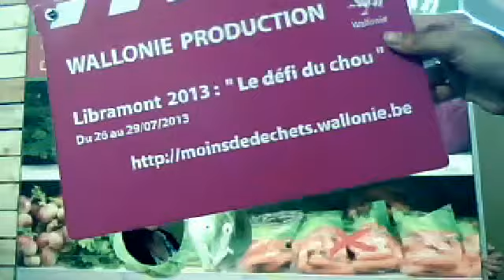Moins de déchets "Le défi du chou" 29 juillet 2013 14:23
Renée et Monique en direct de la Foire de Libramont 2013